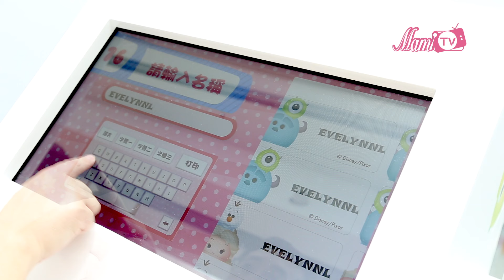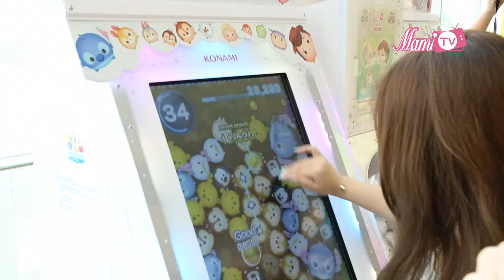MamiTv帶你到－【全球最高7米Disney Tsum Tsum 大型機動裝置登陸又一城】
於2016年7月16日至8月16日期間，又一城舉行「Disney Tsum Tsum Walk N’Roll Festival」，今次將會展出全球最高7米大型機動裝置...